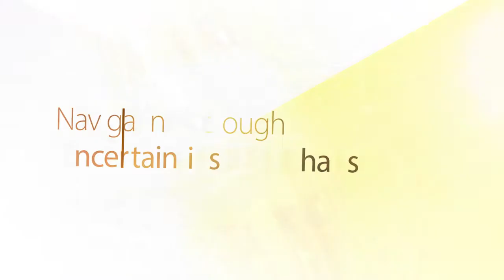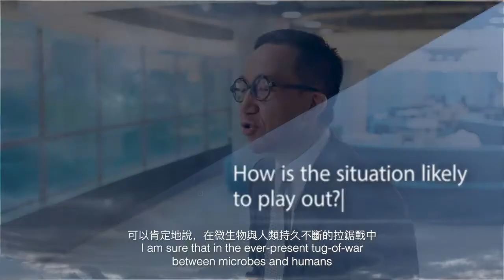Interview with Professor Gabriel Leung - Episode 2: Safeguarding Public Health專訪梁卓偉教授 – 第二集： 談保障公眾健康